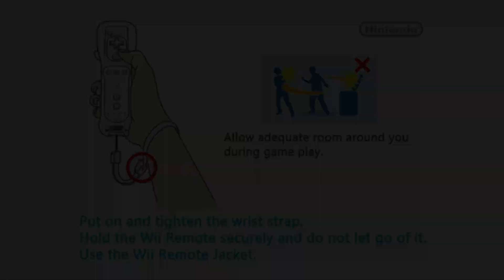Microsoft/Rare Ltd/Nintendo/4J Studios logos (What if the Perfect Dark remake was on Wii)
What if the Perfect Dark remake was released on Nintendo Wii?

Note: This is fan-made. I do not own Perfect Dark nor the games soundtrack. Perfect Dark is owned by Rare Ltd, Nintendo, & Microsoft. Please support the official release.